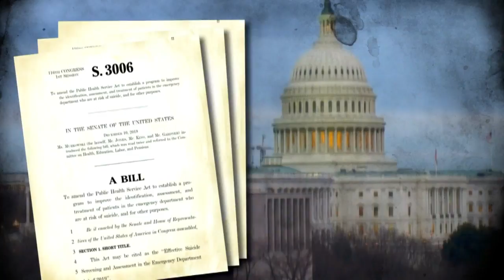Sen. Cory Gardner Invites Colorado Military Widow To State Of The Union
Colorado's senior senator, Cory Gardner, will stand next to Kristen Christy whose husband, a veteran, died by suicide in Colorado.